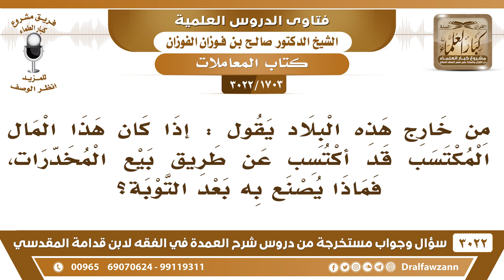[1703 -3022] إذا كان قد اكتسب مالا عن طريق بيع المخدرات، فماذا يصنع به بعد التوبة؟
-"[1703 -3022] السؤال: وكذلك حفظك الله أيضاً من خارج هذه البلاد يقول: إذا كان هذا المال المكتسب قد اكتسب عن طريق بيع المخدرات، فماذا يصنع به بعد التوبة،
الجَوَابُ: تخلص منه يضعه في في المحتاجين، على أنه تخلص لا على أنه صدقة. بشرط أن يتوب، وينتهي، أما إنه يقول: أبي أرابي والذي يجيني من الربا بتصدق هذا ما يجوز، لكن عنده مالٍ من الربا ثم تاب وندم، تخلص منه بوضعه في مشاريع نافعة، أو يعطيه فقراء. لكن المسجد لا، ما يطبه هذا.
للاشتراك في قناة الشيخ صالح الفوزان

للاستفسار والإقتراحات والدعم
رئيس الفريق
لمشروع كبار العلماء